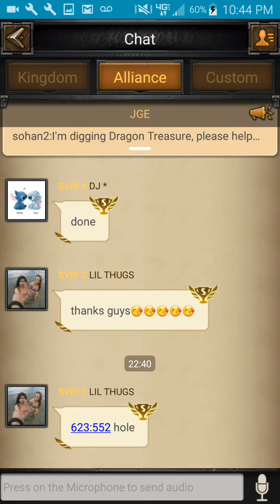Got over 380,000,000 resources out of farms today